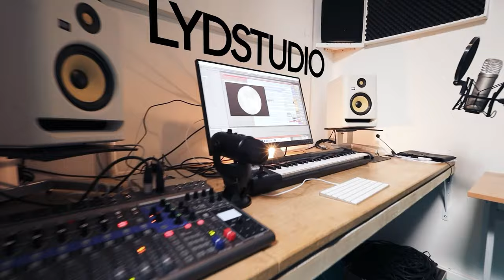Går du med tanker om å lage noe?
Prosjektskolen ble etablert i 2005 som Norges første forberedende kunstskole med fokus på tredimensjonale uttrykk, nyere medier og eksperimentell kunst.